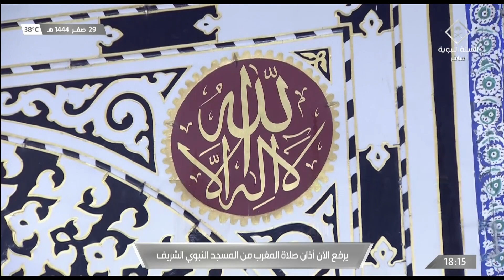25th Sept 2022 Madeenah Maghrib Adhaan Sheikh 'Abdul Rahmaan Khashugji